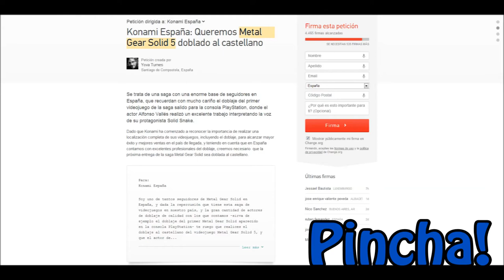Metal Gear Solid 5 Ayuda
Aunque el vídeo dure menos de 1min, el editarlo me ha llevado mas de 1h!

Como siempre espero que os guste este vídeo y que participéis dejando un LIKE o un Comentario, pensad en el trabajo de edición que tiene (no veis tiempos de carga), por favor críticas constructivas.